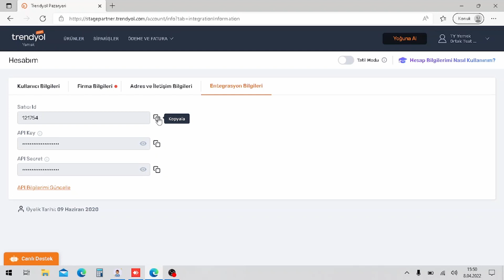12 - Trendyol Yemek Entegrasyonu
Trendyol Yemek hesaplarınızı MutfakPos içerisine nasıl yükleyebileceğinizin anlatıldığı videomuzdur.
MutfakPos sisteminde Trendyol Yemek Entegrasyonu yapabilmek için Trendyol  sayfanızdan api bilgilerinizi alıp MutfakPos Yönetici Panelini açarak Trendyol  hesap bilgileri kısmına yapıştırmanız yeterlidir.